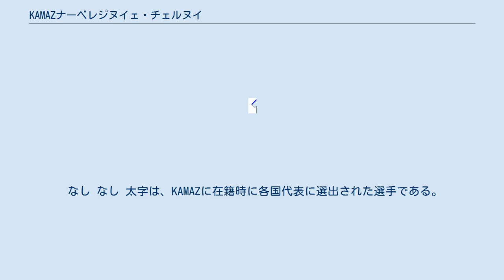KAMAZナーベレジヌイェ・チェルヌイ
ナーベレジヌイェ・チェルヌイの組織
FC KAMAZナーベレジヌイェ・チェルヌイ（ロシア語: Футбольный клуб КАМАЗ Набережные Челны, 英語: Football Club KAMAZ Naberezhnye Chelny）は、ロシア中央部、タタールスタン共和国の都市ナーベレジヌイェ・チェルヌイを本拠地とするサッカークラブである。
 1981年11月11日、トルードPRZとして創立。
1990年から現在のKAMAZへと名称を変更。
由来は、ロシアのトラック製造会社のKAMAZからきている。
1993年、プレミアリーグ初昇格。
1995年には、KAMAZチャリーへと1度名称を変更している。
1996年には、UEFAインタートトカップに出場。
グループリーグでは、3勝1分の首位で準決勝に進んだが、EAギャンガンを相手に初戦は2-0で勝利したものの、2戦目では0-4で敗れ、UEFAカップ進出はならなかった。
1997年は最下位で終え、1部（実質2部）に降格。
1998年は1部最下位で終え、2部（実質3部）に降格してしまう。
2001年、チーム名をKAMAZに戻している。
2004年に1部に復帰。
復帰後は、3位（2005年、2008年）、4位（2004年、2006年、2007年）と昇格まであと一歩逃している。
 なし なし 太字は、KAMAZに在籍時に各国代表に選出された選手である。